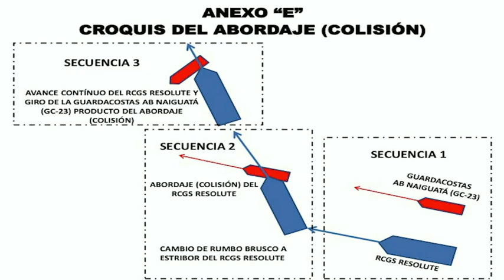Hundimiento OPV Venezolano - Video de la Colisión.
Colision de transporte de 8300tons Resolute  vs patrullero de altura de 1650 tons Naiguata.